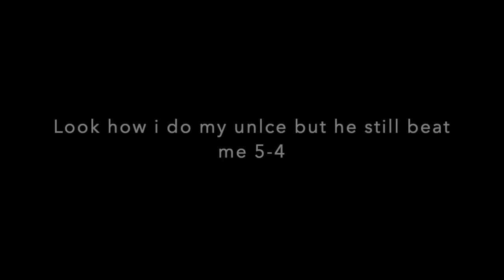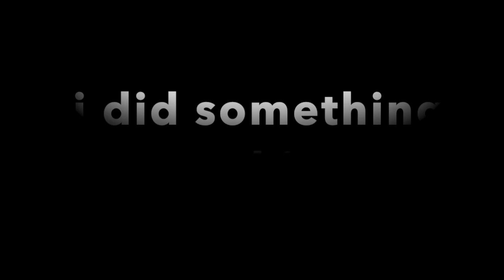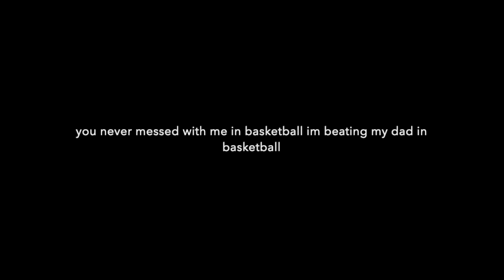top 3 favorite basketball play of mine